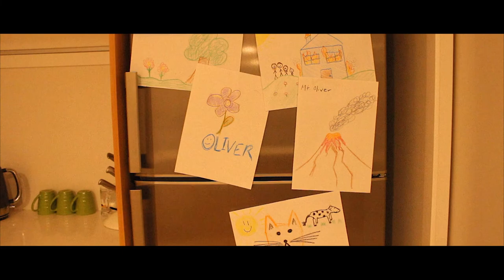OnScreen 2022 - Oliver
OnScreen 2022 - Oliver (Onslow College, Wellington)
"Stuck in stalemate, Oliver's sister leads us through what she believes is a normal day with her brother. Convinced her life is normal she fails to acknowledge her darkest trauma."